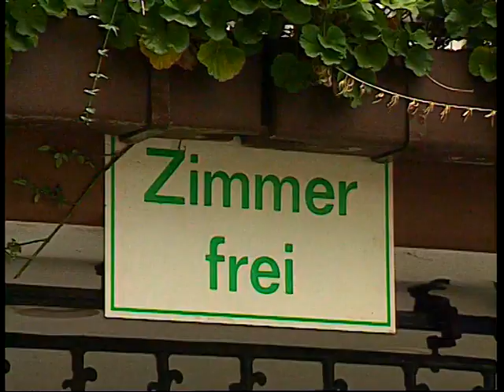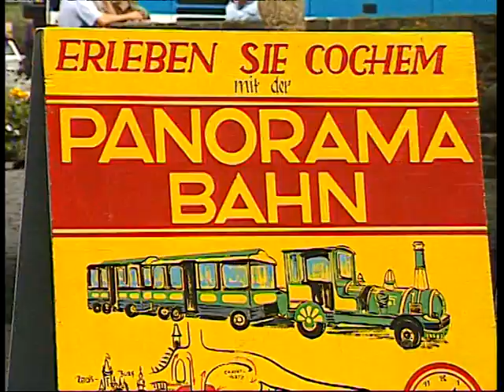Jesień w Cochem Niemcy, Nadrenia Palatynat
Materiał z mojego archiwum, nakręcony w 1986 roku w uroczej okolicy na Moselą z górującym nad miastem warownym zamkiem-twierdzą Cochem, pochodzącą z XI wieku.